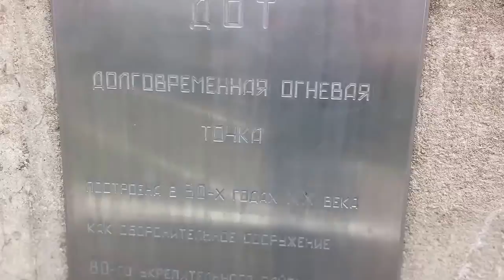Bunker Remains in Rîbnița [CC]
The remains are located in the city of Rîbnița, Transnistria at the end of Kirov Street near the metal steel works company.

Audio: Laserdisc by Chris Zabriskie
Info: ул. Кирова

202301